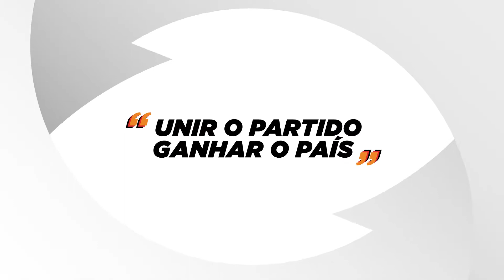Apresentação da Candidatura de Pedro Santana Lopes em Santarém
Melhores Momentos da Apresentação da Candidatura de Pedro Santana Lopes à Presidência da Comissão Politica Nacional do PSD. 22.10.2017